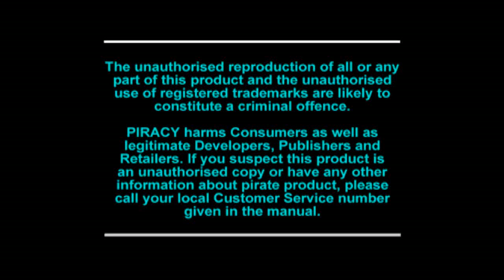JCF Test: Crash Bandicoot - Playstation (ePSXe)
Vidéo test du jeu "Crash Bandicoot", sorti sur Playstation.  Test réalisé sur ePSXe v2.0.0, vidéo avec Fraps v3.5.7. Retrouvez le test de ce jeu sur jeuxcollector.fr